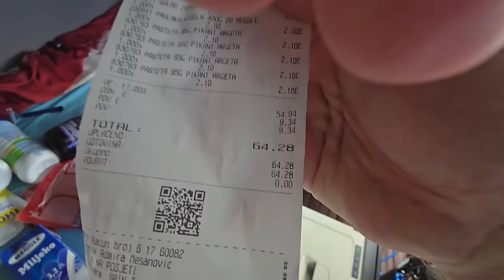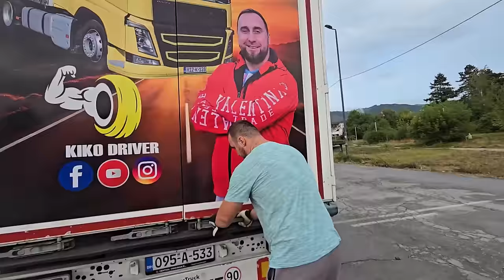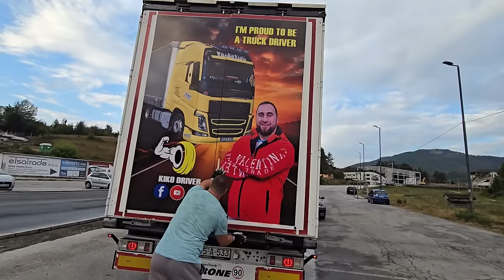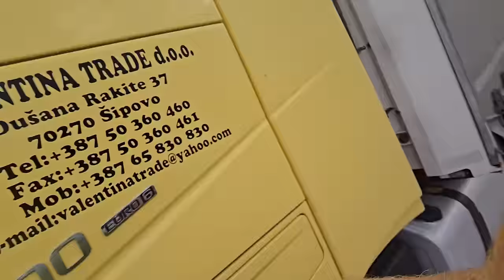Idemo se Pripremati za Put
Muzika : @ProducentAlenCiric